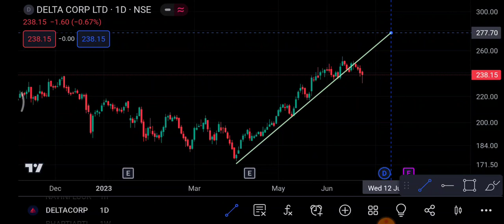Delta Corporation Share 26 June | Delta Corporation Share latest news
1-) Delta Corporation Share
2-) Delta Corporation share news today
3-) Delta Corporation share latest news
4-) Delta Corporation share price
5-) Delta Corporation share analysis
6-) Delta Corporation share price today